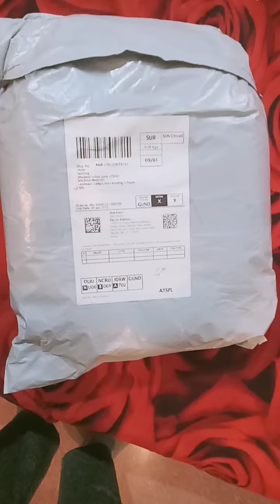amazing hoodie neck pillow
hudi neck pillow